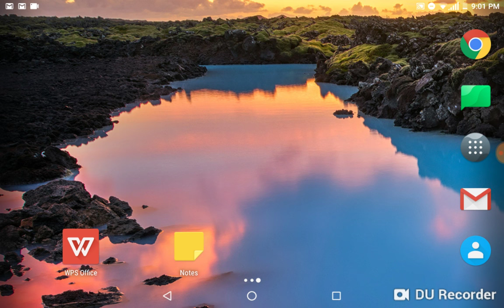Another Important Announcement video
Just know that I'm NOT quitting YouTube!